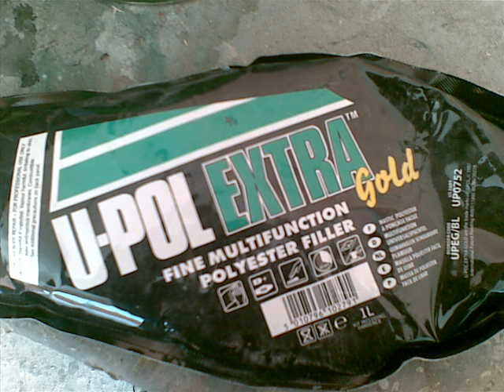reparatii spoilere (bare) dacia logan tuning